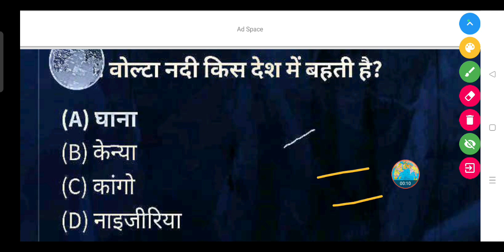वोल्टा नदी किस देश में बहती है? - (A) घाना (B) केन्या (C) कांगो (D) नाइजीरिया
वोल्टा नदी किस देश में बहती है?

(A) घाना

(B) केन्या

(D) नाइजीरिया